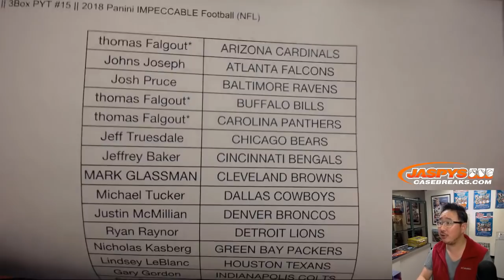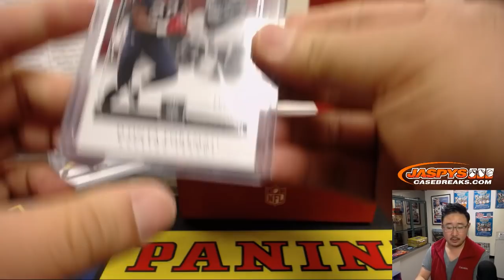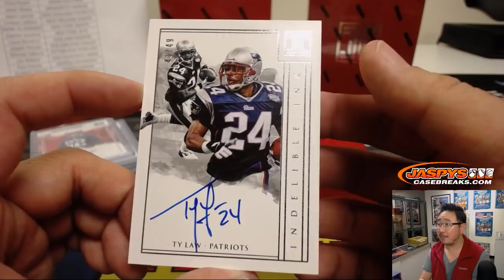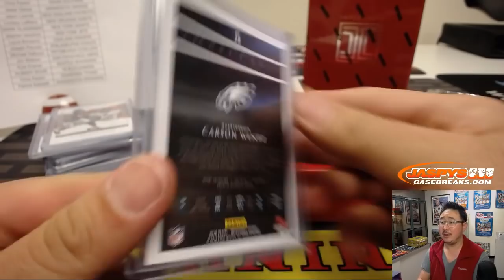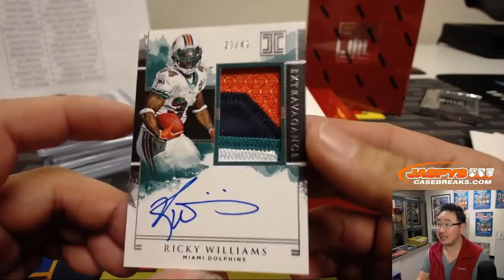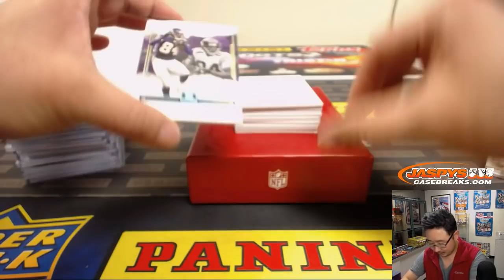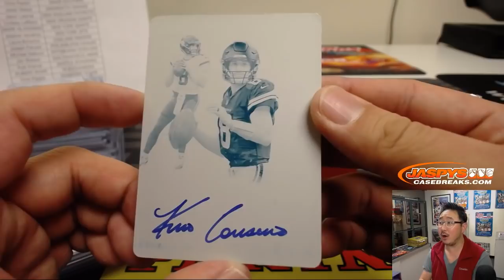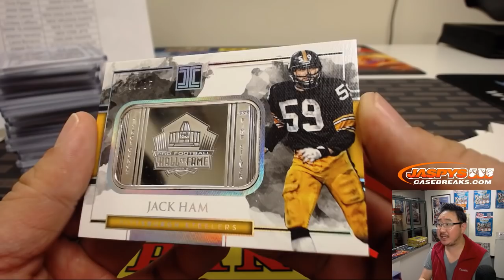Fr, 01/18/19 || 3Box PYT #15 || 2018 Panini IMPECCABLE Football (NFL)